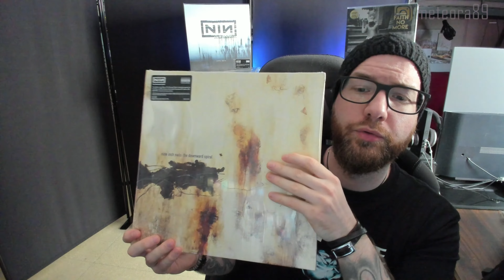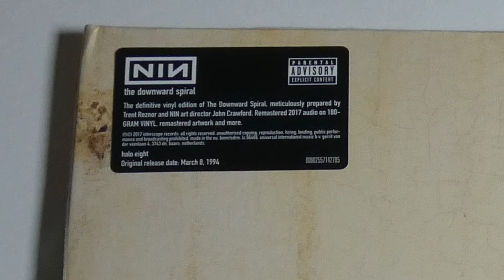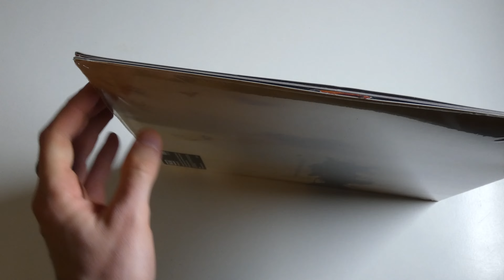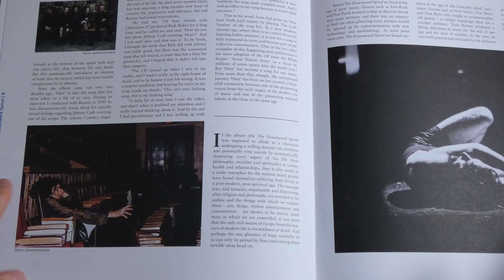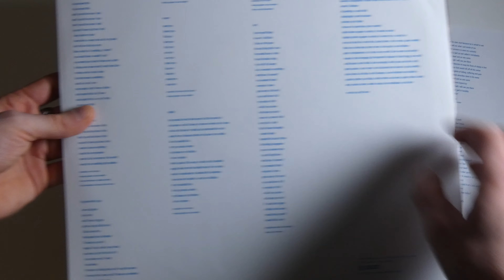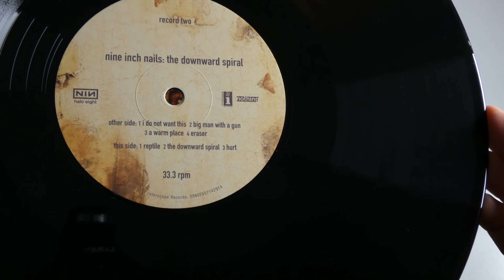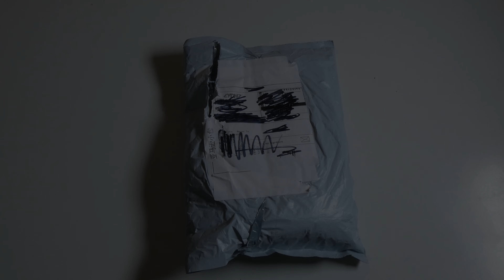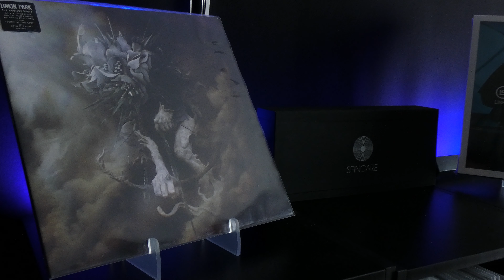Nine Inch Nails - The Downward Spiral (Vinyles Edition Definitive) | UNBOXING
00:00 Intro
02:29 Unboxing
10:13 BONUS